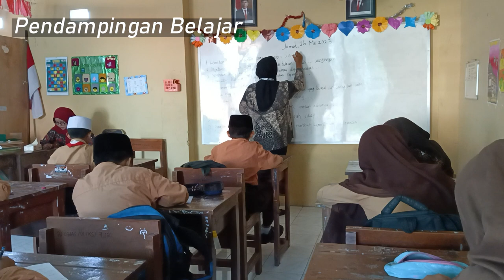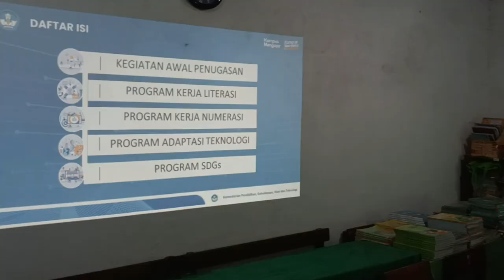Film Pendek Kampus Mengajar 5 SD Uswatun Hasanah Surabaya _ Catch The Moments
Film pendek tentang aktivitas sehari-hari dan dokumentasi program selama di sekolah. Ikuti akun Instagram kami untuk melihat lebih lengkap kegiatan kami.

Tanggung jawab produksi: Pubdekdok.
Didukung oleh: Seluruh tim.